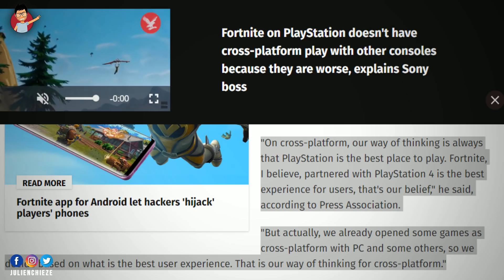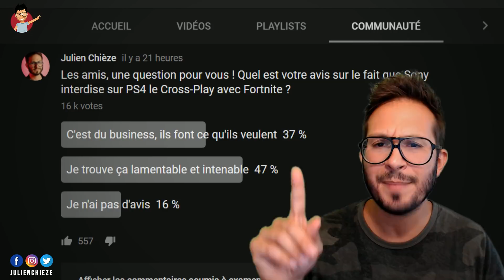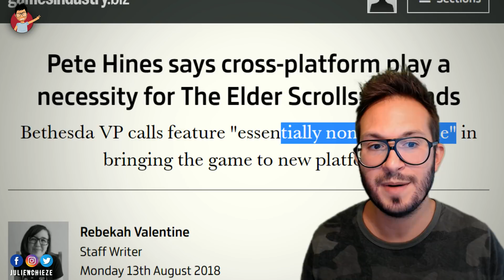FORTNITE Cross Play PS4, le président de Sony dit NON !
Les amis, le président de Sony vient d'ajouter sa pièce dans l'histoire entourant l'absence de Cross-Play sur PS4 et Fortnite en l'occurrence. J'analyse la situation et vous en parle ! Pour soutenir la chaîne...

Pour m'aider, sans débourser un seul centime, juste un peu de votre temps, voici mon uTip

Crash Bandicoot Nintendo Switch

Last of Us Part 2
Days Gone
Death Stranding

Forza Horizon 4
Octopath Traveler
Pokémon Let's Go
Super Smash Bros Ultimate